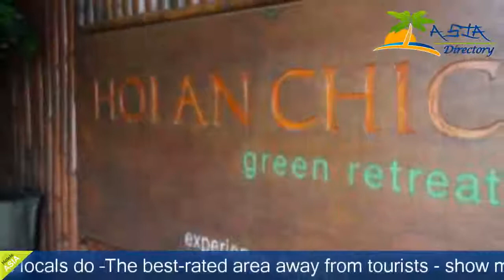Hoi An Chic - Hoi An Hotels, Vietnam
Hoi An Chic 4 Stars Hotel in Hoi An, Vietnam Within US Travel Directory One of our top picks in Hoi An. Featuring views of green rice fields, Hoi An Chic welcomes guests with welcome drink and contemporary rooms. A complimentary scheduled jeep shuttle is available to Hoi An Ancient Town, which is 2.5 km away. Guests can engage in a lot of free activities every day, including traditional Vietnamese cooking demonstrations featuring local specialties and traditional kite making class. Free WiFi access throughout the property and free use of bicycles are offered.Modern rooms are equipped with a flat-screen cable TV, minibar and electric kettle. The en suite bathroom features a bath or shower, a hairdryer, free toiletries and slippers. Some rooms have a balcony overlooking the rice fields.Day trips, excursions and ticketing can be arranged at Hoi An Chic's tour desk. The property operates a 24-hour front desk where staff can assist you with luggage storage, laundry service and car rental. Other facilities include a Chic Art gallery, gift shop, library and internet corner.Tra Que Vegetable Village is a 15-minute bicycle ride away, while Thanh Ha Pottery Village is a 30-minute bicycle ride away. Cua Dai Beach is a 5-minute drive from Hoi An Chic, while Da Nang International Airport and Da Nang Train Station are within a 35-minute car drive.The on-site restaurant serves a daily buffet breakfast, while other meals can be prepared upon request. Cam Chau is a great choice for travellers interested in beaches, shopping and relaxation.

Hotels Located in  :
Nguyen Trai Street, Cam Chau, Hoi An, Vietnam